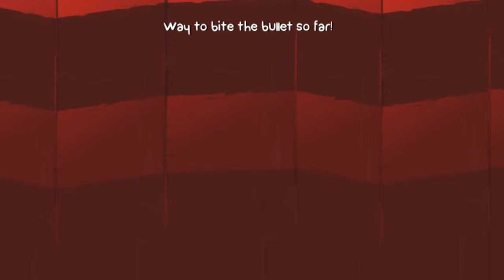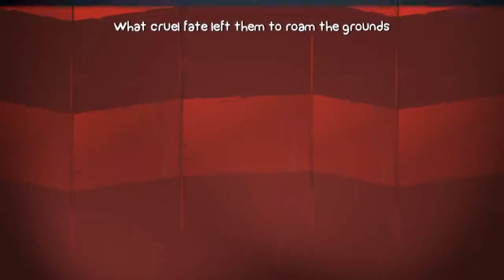[OZG Let's Play] Battleblock Theater (pt6) ~ Three's a Crowd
TheReccher looks on as Ichida za Zeal and Overkill finish Chapter 2.

Overzeal Gaming is a video gaming stream hosted by Ichida za Zeal and Overkill, also from IXI! Studios, where we play whatever the hell we feel like. You gotta problem?!